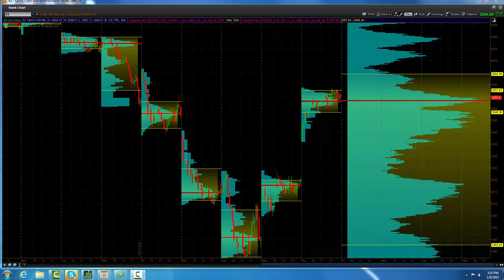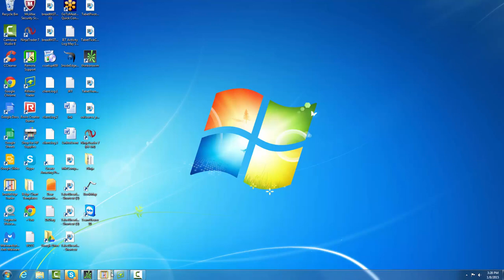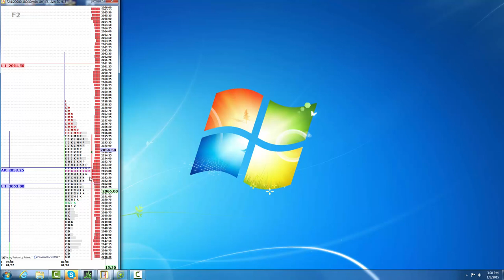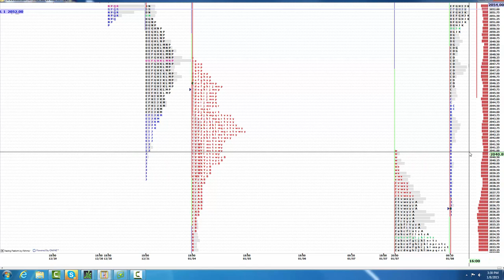ES JANUARTY 8 RE-CAP 2015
DRONE DRIVEN GAPS BELOW  SINGLE PRINTS ON BOTH SIDES OF MARKET/ SOME BUDDY LIKES THE MARKET